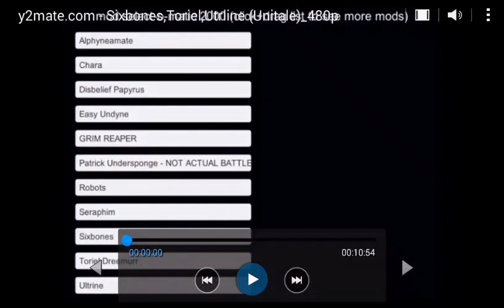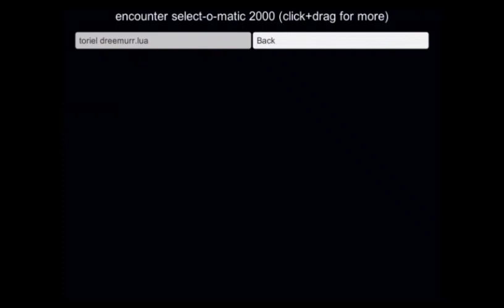Smells Like Bone Decay! - Reacting To The HELP_Tale Sixbones Fight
WARNING

Are There Only Six Bones?